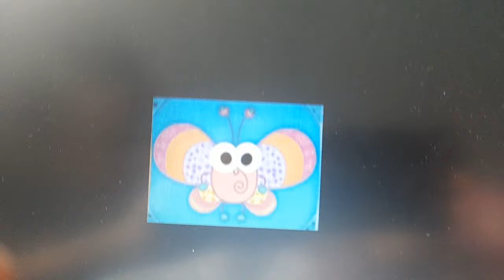22 May 2022